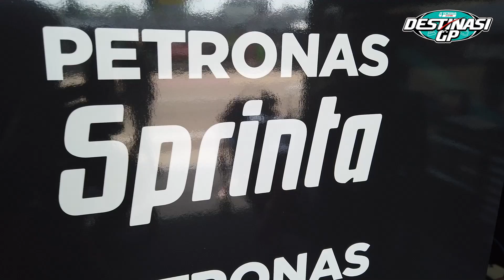Destinasi GP 2021: GermanGP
The latest episode in our Destinasi GP series takes fans behind the scenes at the GermanGP!

Meet more members of the team, check out the new Velocifero Mad Air Concept electric kick scooter and enjoy the all-access VIP pass that Destinasi GP provides...

To register interest in owning a special edition PETRONAS SRT Velocifero kick scooter, click here for the registration form